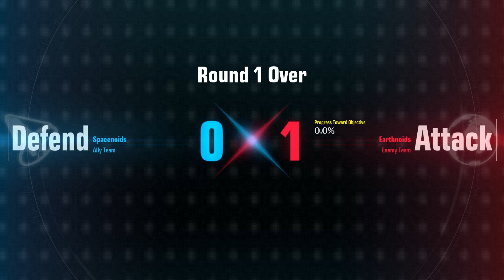Furious Funnels | Nu Gundam | Gundam Evolution | Full Match | No Commentary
Unit: Nu Gundam
Map: Missile Base
Gamemode: Point Capture (Casual [NA Server])